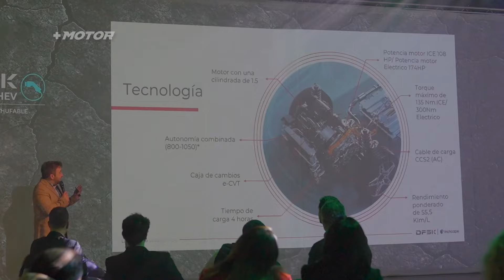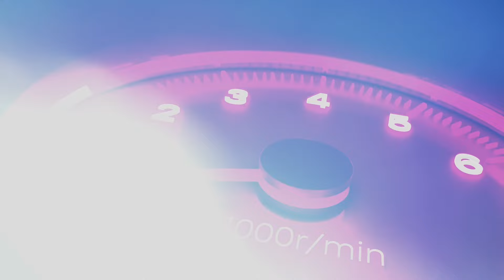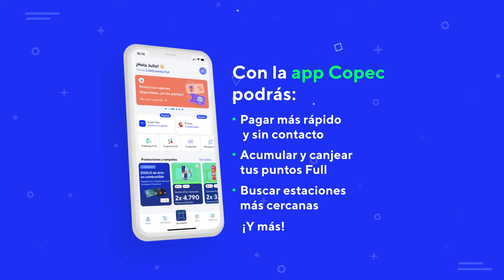+MOTOR 2024 - CAPÍTULO 22